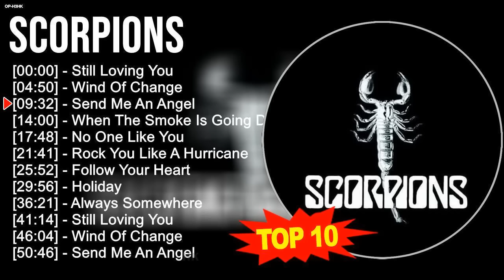S.c.o.r.p.i.o.n.s Greatest Hits ~ Top 100 Artists To Listen in 2023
[00:00:00] - 01. S̲ti̲̲ll L̲o̲̲vi̲̲ng Y̲o̲̲u̲̲
[00:04:50] - 02. W̲i̲̲nd O̲̲̲f C̲ha̲̲nge̲̲
[00:09:32] - 03. S̲e̲̲nd M̲e̲̲ A̲̲̲n A̲̲̲nge̲̲l
[00:14:00] - 04. W̲he̲̲n T̲he̲̲ S̲mo̲̲ke̲̲ I̲̲̲s G̲o̲̲i̲̲ng D̲o̲̲wn
[00:17:48] - 05. N̲o̲̲ O̲̲̲ne̲̲ L̲i̲̲ke̲̲ Y̲o̲̲u̲̲
[00:21:41] - 06. R̲o̲̲ck Y̲o̲̲u̲̲ L̲i̲̲ke̲̲ A̲̲̲ H̲u̲̲rri̲̲ca̲̲ne̲̲
[00:25:52] - 07. F̲o̲̲llo̲̲w Y̲o̲̲u̲̲r H̲e̲̲a̲̲rt
[00:29:56] - 08. H̲o̲̲li̲̲da̲̲y
[00:36:21] - 09. S̲e̲̲nd M̲e̲̲ A̲̲̲n A̲̲̲nge̲̲l